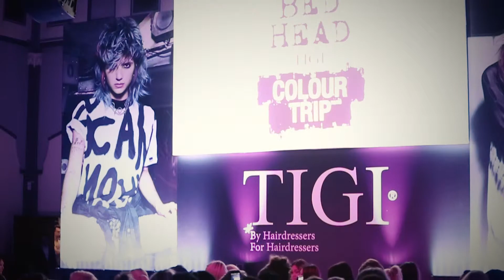Hår & Skjønnhet 2017 i Oslo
Thanks for a great time Oslo! Love, HeadBrands.